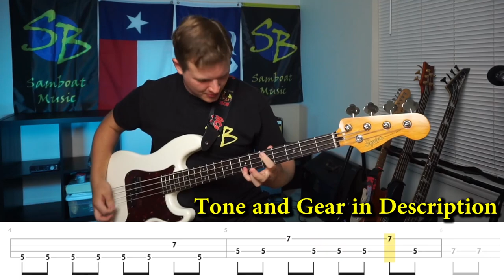What's New Scooby-Doo? - Simple Plan (Bass Cover with Tabs)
Bass cover of the original (not the new 2021 version) What's New Scooby-Doo? by Simple Plan
Brightness of the Sun: Behind blackout curtains, behind the horizon

▶Tone Settings
Volume - Full
Tone - Full

▶Sansamp (Amazon)
level - 1/2
blend - full
treble - 2/3
bass - 2/3
drive - 1/4

Ratio - 4
Release - 3/4
Attack - 3/4
Output - 2/3
Input - 2/3

- David Leigh
- James B.
- Your Ex Wife

I first started to tab out the song and I found out that what I was tabbing was the new version of the song. The original recording bassist and the band split ways and had some issues, so they re-recorded the song. The new version is in Eb and is basically the same thing, but the bass part is a little bit (just slightly) different. So, It took me a while, but I tracked down a recording of the original that sounded decent and that is what my tab follows, not the 2021 version. This song now takes the cake as taking the most attempts to record (an embarrassing 58 attempts). Luckily it's a short song. Overall it's not too hard, just a little fast, so it's easy to play sloppy on it.

Bassist: David Desrosiers w/ Pick - uses a p bass
Based on my looking at the live videos, I think it's Eb tuning. The notes also lend themselves to be Eb as well, just because using 3,5,7 is a whole lot more common than 2,4,6. Also, I know the 2021 is in Eb. The pitches are the same, so I'd think the original would also be in the same tuning. FYI 2021 has low Eb notes, where the original does not.

0:22 - tremelo slides down | then does not use continuous 8th notes as heard in studio version
0:32 - bar 9 - comes in w/ straight 8ths | see general hand positioning thru 0:40 of vid
1:21 - ending looks like middle of neck, not high up near 11/12

0:44 - see Desrosiers

0:21 - see frets 3/5 and then 5/7. Indicates Eb. Pitches are same as studio - not lowered
0:41 - same

0:35 - very clear, fret 3.
0:37 - fret 5
0:51 - the arpeggio
1:10 - 33,34 are 8ths on the same pitch. Here til end is 8ths
1:11 - 3 on E
1:22 - last held note position, confirms fist vid

0:34 - shows middle finger on 3 of E